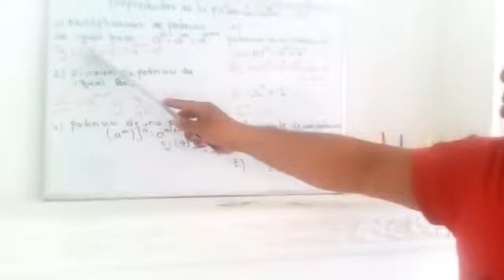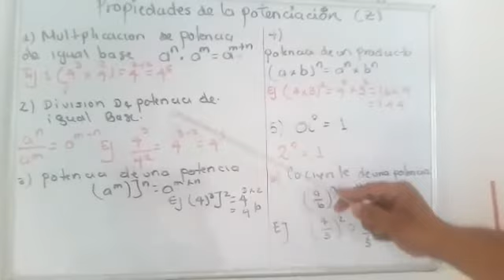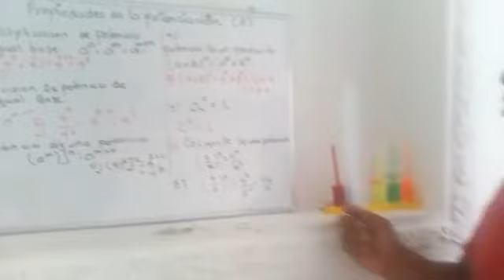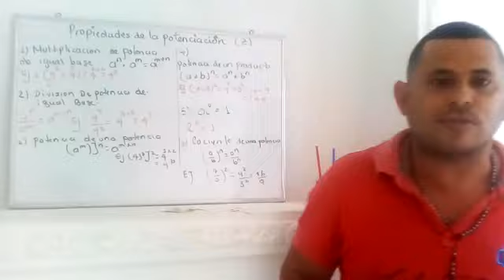Propiedades De La Potenciación